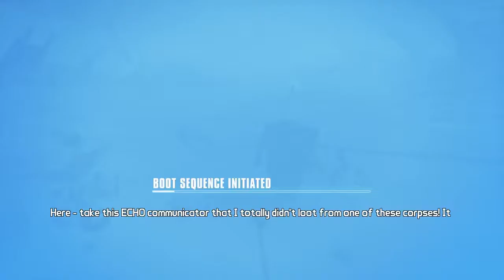Mo Plays - Borderlands 2 - Part 1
I post new videos everyday.